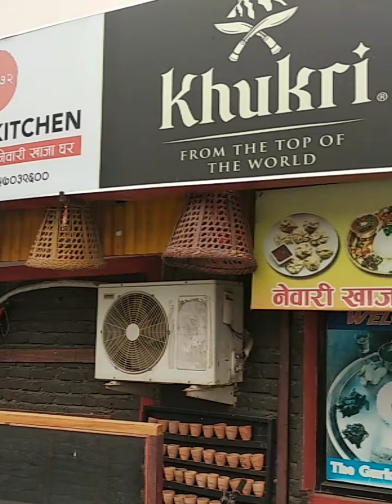नेपाल यात्रा (नेपाल & इंडिया)